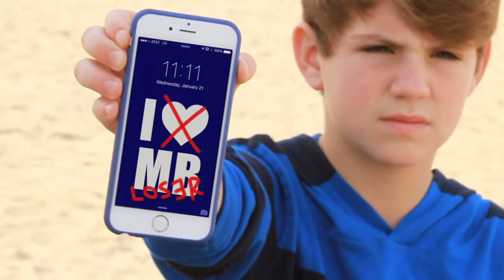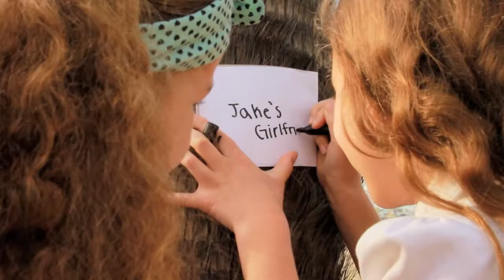Meghan Trainor - Lips Are Movin' (MattyBRaps & Haschak Sisters Cover)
this video was originally uploaded to MattyBRaps in January 2015